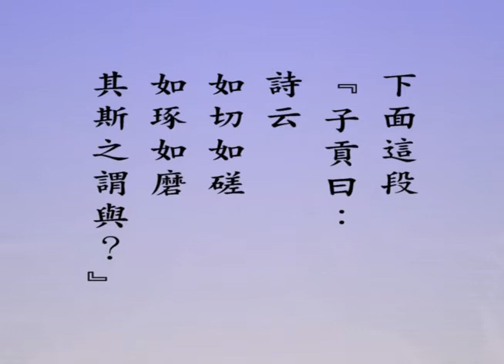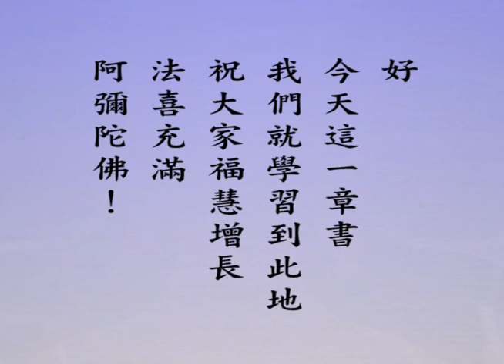悟道法師 每日論語－有聲書 017 學而篇第十五章：【子貢曰。貧而無諂。富而無驕。何如。子曰。可也。未若貧而樂。富而好禮者也…】